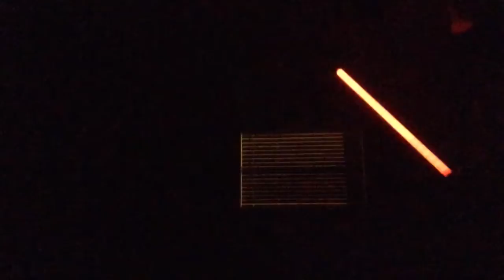Darth vador vs The EnderDomi